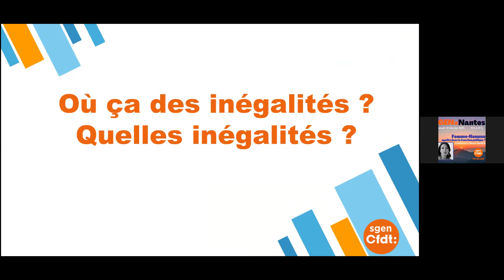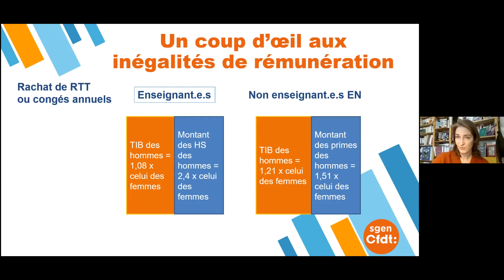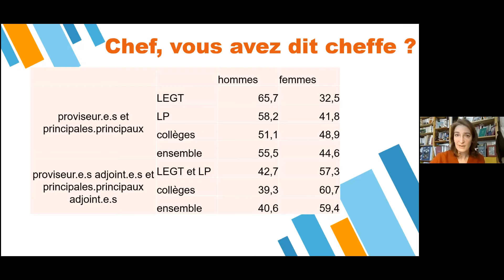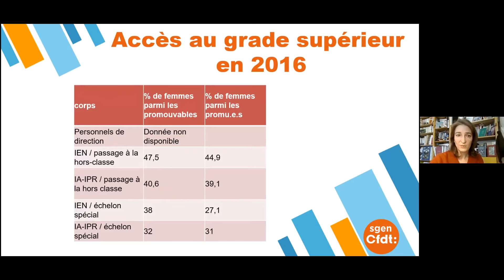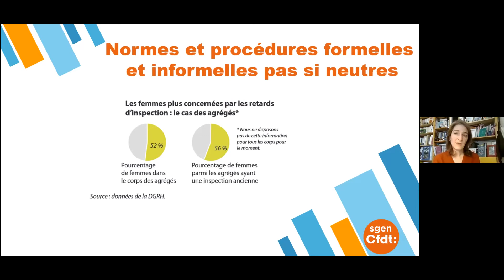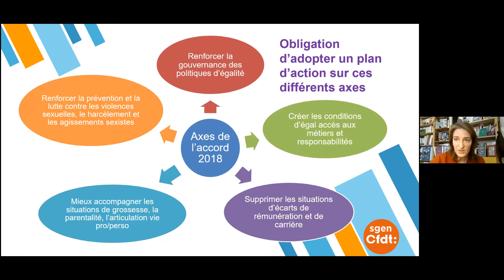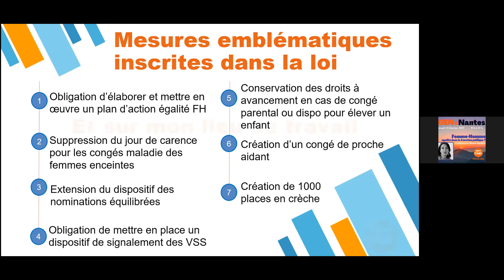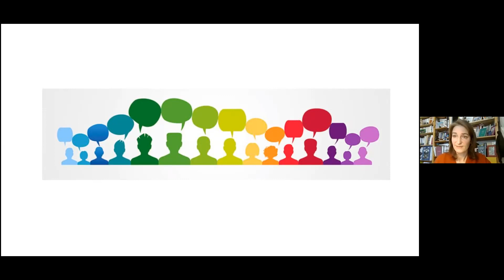Replay du webinaire organisé par le SGENxNantes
Samedi 13 févier de 11 h à midi : Catherine Nave-Bekhti Sgen-CFDT intervient pour répondre à la question : "Femmes/Hommes : mêmes salaires, mêmes carrières ?"
La réponse est dans la question…